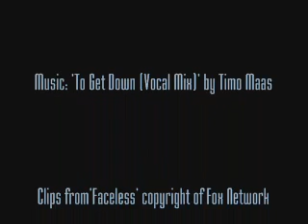What Goes Around...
A music vid for 'Faceless,' which Fox has yet to pick up as a regular series...Music is one of my favorite DJs, Timo Maas, and was used in the original soundtrack.